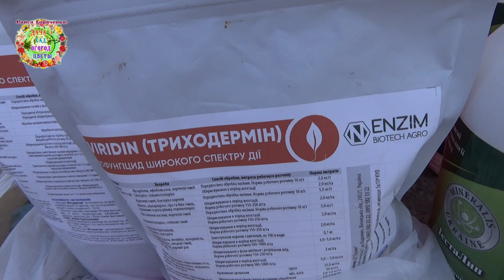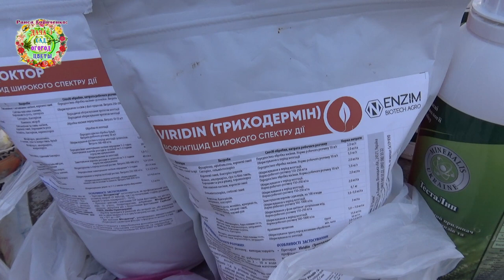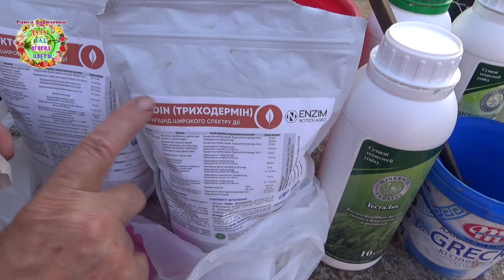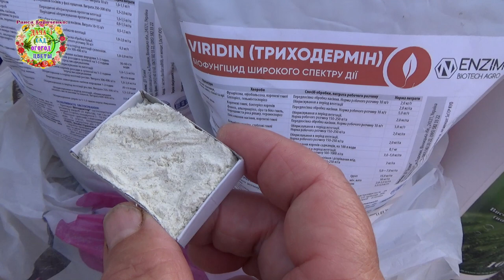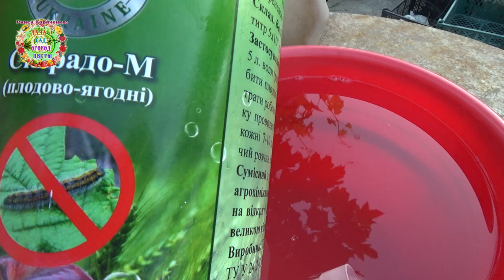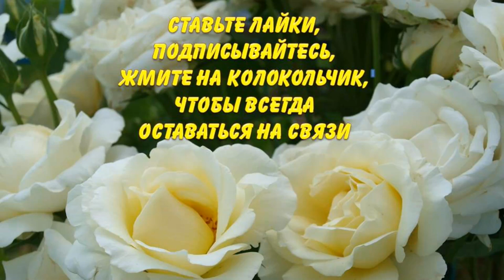Какие средства защиты растений от вредителей и болезней мы используем в саду и на огороде?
Авторы канала Раиса Горяченко и Александр Волик отвечают на вопросы подписчиков по использованию средств защиты растений от вредителей и болезней в саду и на огороде в видео "Какие средства защиты растений от вредителей и болезней мы используем в саду и на огороде?".

Что такое биоинсектициды? А не опасны ли они для человека и пчел?